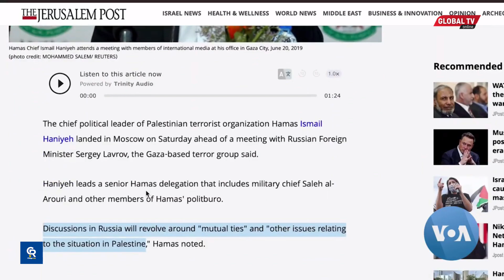URUSI YAFANYA MAZUNGUMZO na VIONGOZI wa KIARABU HUKU MZOZO wa ISRAEL na HAMAS UKIZIDI KUONGEZEKA